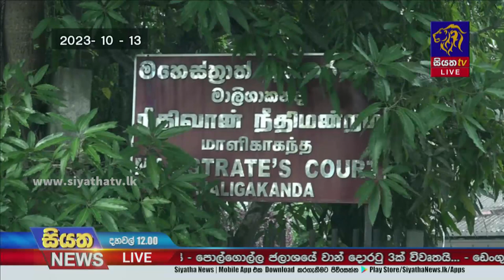ප්‍රතිදේහ එන්නත් සිදුවීම පිළිබද පරීක්ෂණ සදහා CIDය වෛද්‍ය සැපයීම් අංශයට ‍| Siyatha News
iyatha News -  The most reliable news brand in Sri Lanka